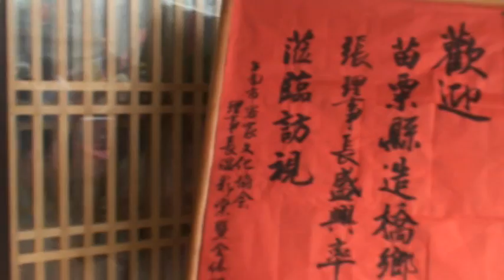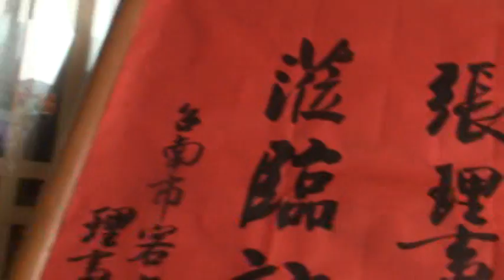M2U06124.MPG六堆協會參觀台南市客家文化會館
參觀台南市客家文化會館  高縣新聞職業工會 六堆協會合辦客家文化及城鄉交流之旅 本活動張志銘陳文榮理事長執行長陳文生等一部遊覽車 上午6:30高雄市客家文物館同盟二路215號 集合4/25上午8:00台南市客家文化協會 城鄉交流之旅
高縣 新聞職業工會 六堆協會 合辦 客家文化 城鄉交流 志銘 陳文榮 理事長 執行長 陳文生 雄市 家文物館 台南市 家文化協會 城鄉交流之旅